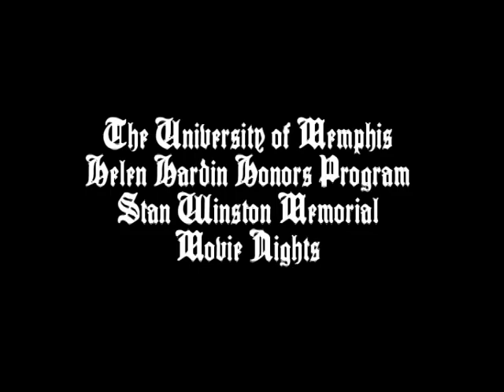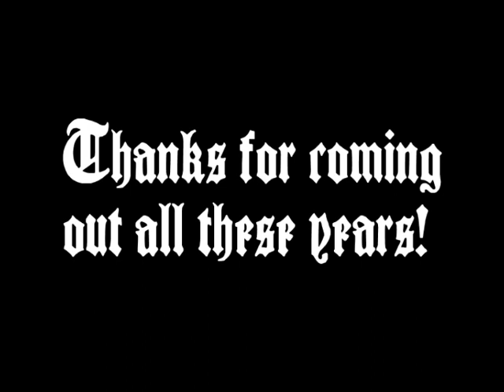The UoM Helen Hardin Honors Program Stan Winston Memorial Nights Farewell Video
Just a small little farewell video I made for after Movie Night 120.  I will miss all of you, and thanks for making this program what it was.  Wish Megan and Leslie the best of luck.

Patrick Halloran